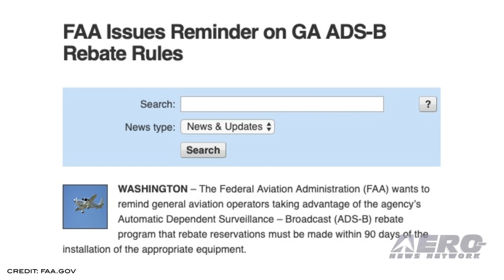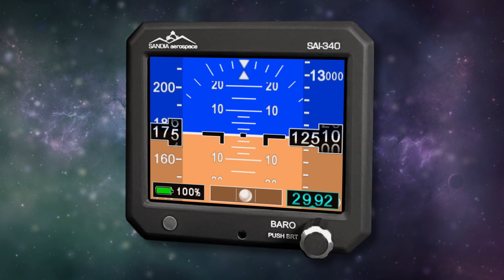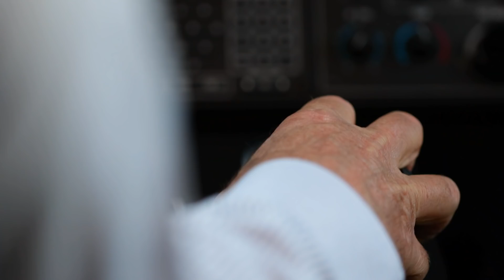Airborne 06.28.19: FAA Reminder, Fokker Crash Test, Hang Glider XC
Also: CRJ Program Sold, Eurofighter Typhoon Mid-Air, Balloon Incident, Los Angeles Sues FAA

The FAA is reminding general aviation operators taking advantage of the agency’s Automatic Dependent Surveillance – Broadcast (ADS-B) rebate program that rebate reservations must be made within 90 days of the installation of the appropriate equipment. If the 90 days passes without a reservation being made, the rebate expires and will be made available to others. The FAA last month issued the last of 20,000 $500 rebate reservations offered to general aviation aircraft owners. The FAA and NASA performed a crashworthiness test on a Fokker F28 aircraft at the Landing and Impact Research Facility at NASA’s Langley Research Facility in Hampton, VA. The Fokker F28 is a regional jet that is used on short to medium-haul flights. A crashworthiness test was conducted to advance safety research on the structural performance of this style, design and materials for this size of aircraft. A Scottish-born hang glider pilot has embarked on a journey from south Texas to the Canadian border in an effort to raise awareness for breast cancer. Pilot Robin Hamilton lives in Houston. He departed last week from West Houston Airport and headed north. Hamilton chose to raise awareness for breast cancer with the flight because he lost his mother to the disease when he was 13. He has partnered with the Susan G. Komen foundation for his challenging flight. All this -- and MORE in today's episode of Airborne!!!

Airborne 06.28.19 is chock full of info in this Daily News Episode, Friday, June 28th, 2019... Presented by Aero-TV veteran videographer and Airborne Hosts Sophie Hurlock, and is supported by ANN CEO/Editor-In-Chief Jim Campbell, Chief Videographer Nathan Cremisino, and Aero-Journalist Tom Patton.